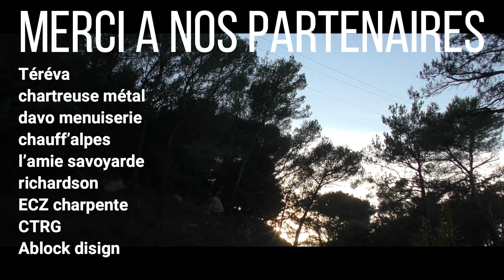Rallye de Sarrians 2023 Martin/Tirard Collet 208 Rally4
Track: Triumph.
Artist: Audioknap.
Genre: Modern Cinematic.
Owner: Ivan Selivanov.
Publisher: Landr.

 / audioknap
● https://

 / audioknap

Here you can purchase a sync license for projects such as movies, video games, movie trailers, advertisements, television, radio, etc.